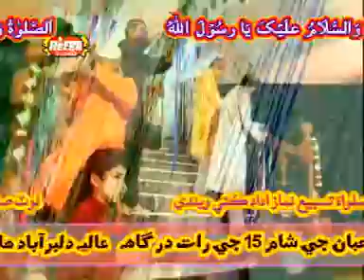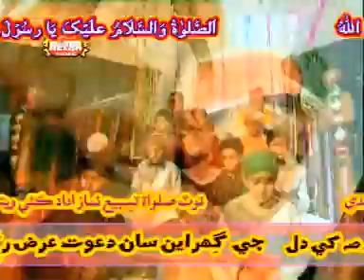FARHAN QADRI,NAAT,JAMEEL,ABBASI,SITA ROAD,DAWAT,15,SHOUBAN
EDITING BY JAMEEL ABBASI FROM SITA ROAD RAHMANI NANGAR DADU SINDH